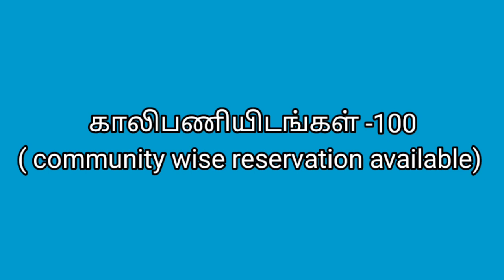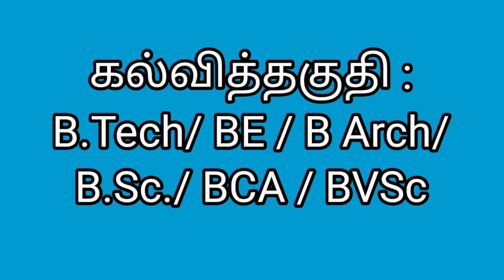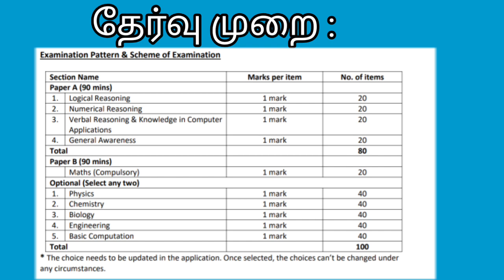அனைத்து மாவட்டத்தினரும் விண்ணப்பிக்கும் உதவியாளர் பணிகள் அறிவிப்பு | இந்திய அறிவியல் கழக( IIS ) வேலை